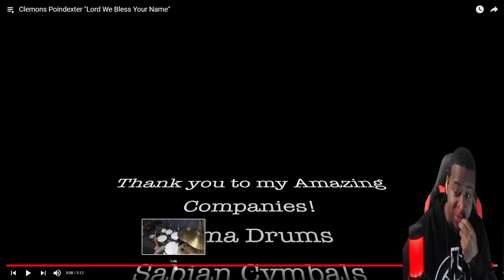Drummer Reaction - Clemons Poindexter "Lord We Bless Your Name"